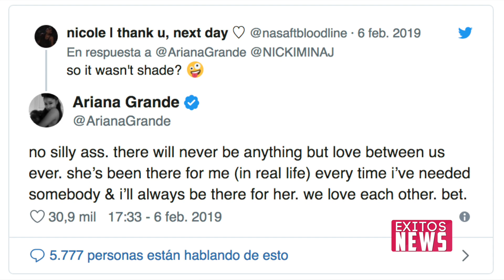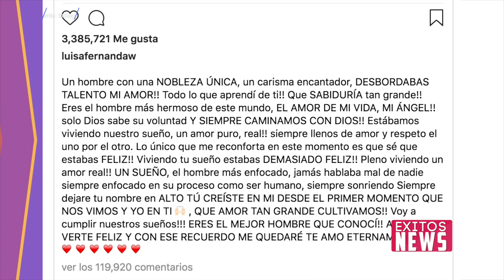ARIANA GRANDE Y NICKY MINAJ SE PELEAN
Esto es Exitos News con Eyleen Carmona